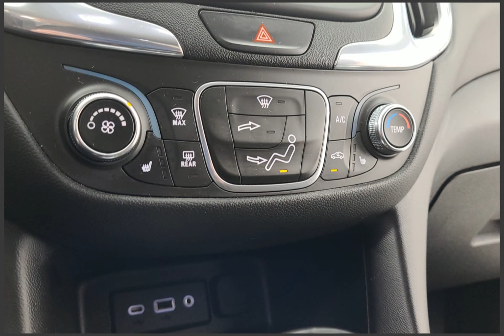2019 Chevrolet Equinox Stock 53052